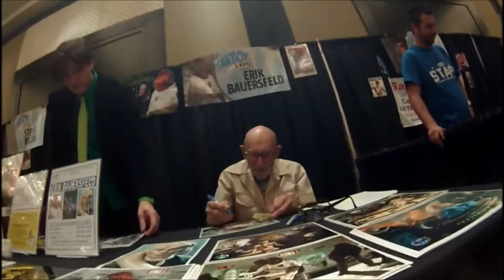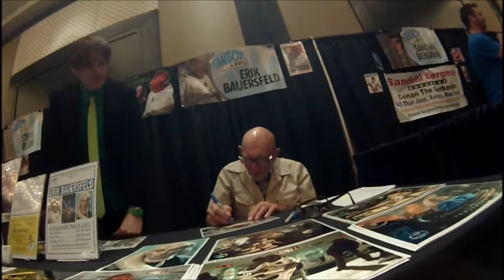Erik Bauersfeld Signing Autograph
He Do The Voice Of Admiral Ackbar Of  Star Wars Episode VI Return Of The Jedi